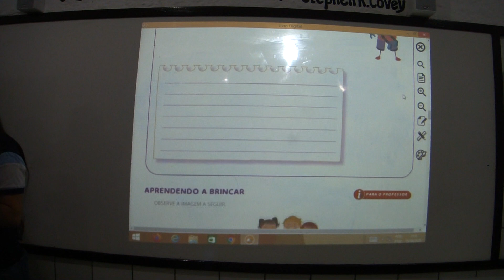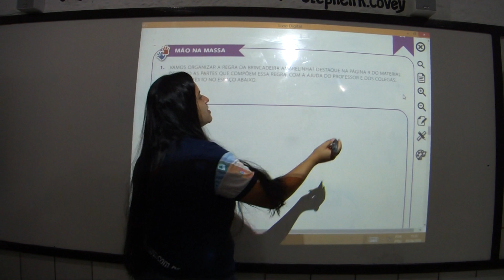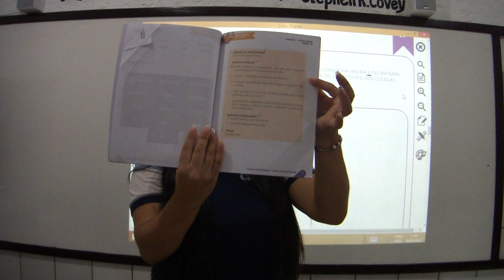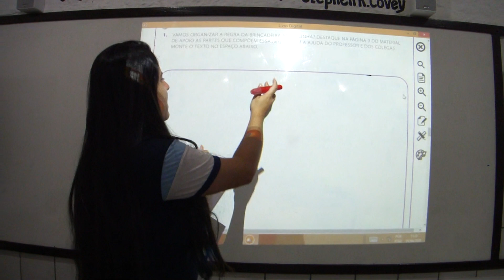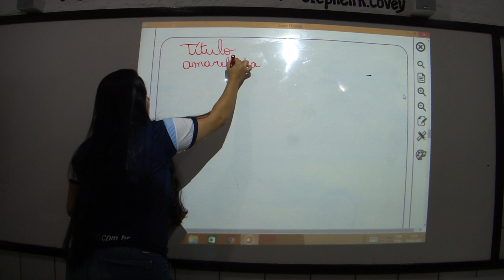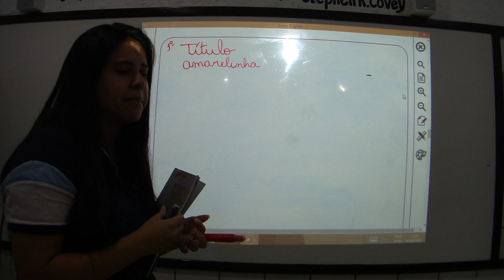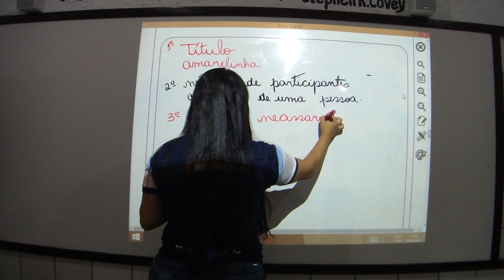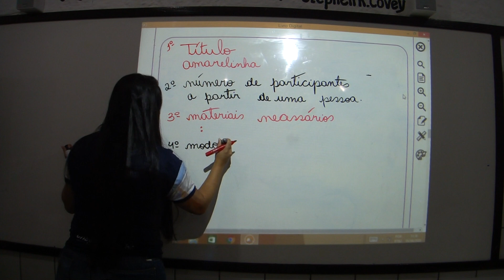Aula 11 - Português 1° ano - 10/06/20